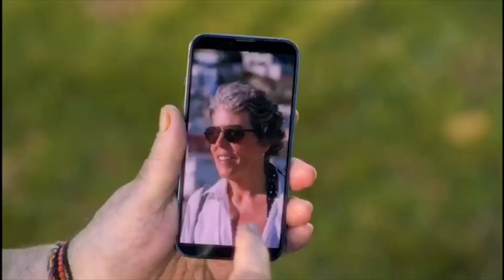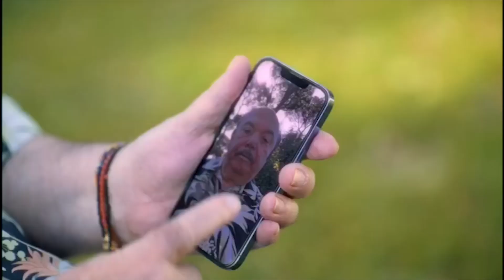Lino Banfi un testimonial d’eccezione per le campagne contro le truffe online